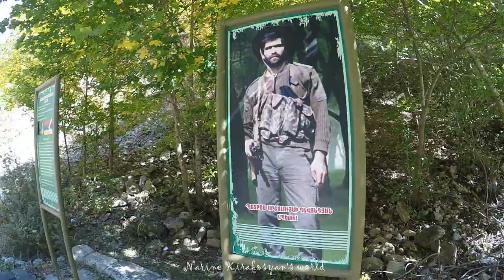Չարեկտարի Աշոտի տունն ինչի՞ չեն սարքում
Բացառիկ արցախյան ռեպորտաժներիս շարքի կարևոր մասնիկն է այս տեսանյութը, որ կվավերագրի այն պահը, թե ի՞նչ եղավ, երբ չնայած եռակողմ պայմանավորվածության, ՀԱՅ-ը չհանձնեց իր ՇԵՆԸ։ Այո, վերջապես հասանք մեր ճամփորդության նպատակի վայրը․ Արցախի Շահումյանի շրջանի Չարեքտար բնակավայրը։
Ըստ Ադրբեջանի նախագահ Իլհամ Ալիևի, Հայաստանի  վարչապետ Նիկոլ Փաշինյանի և Ռուսաստանի նախագահ Վլադիմիր Պուտինի համատեղ ստորագրված «Արցախում հրադադարի մասին համաձայնագրի (կապիտուլացիայի համաձայնագիր)  Շահումյանի շրջանի մեծ մասը հայաթափվեց և 2020 թվականի նոյեմբերի 25-ից անցել է Ադրբեջանի զինված ուժերի վերահսկողության ներքո, ինչի պատճառով Չարեքտար գյուղը դարձել է հայ-ադրբեջանական շփման գծի սահմանային բնակավայր։

2020 թվականի սեպտեմբերի 27-ին հայ-ադրբեջանական պատերազմի վերսկսվելուց հետո Չարեքտարի բնակչությունը տարհանվել է, իսկ տղամարդիկ մեկնել են ռազմաճակատ։ Նոյեմբերի 25-ին Շահումյանի շրջանի մեծ մասի հանձնելուց առաջ գյուղի 48 տղամարդ ամրացել է գյուղում և հրաժարվել հանձնել գյուղը։ Նրանցից Աշոտ Սևյանը Արցախ այցելած ամերիկացի լրագրողին հայտնել է, որ չեն ենթարկվելու գյուղը Ադրբեջանի զինված ուժերին հանձնելու որոշման հետ և պատրաստ են կռվել և մեռնել։ Նոյեմբերի 25-ին Չարեքտարը Շահումյանի շրջանի մյուս բնակավայրերի հետ չհանձնվեց Ադրբեջանին։ Ներկայում այն գտնվում է Արցախի Հանրապետության պաշտպանության բանակի վերահսկողության ներքո և հանդիսանում է սահմանային բնակավայր։ Իսկ Աշոտն ու մյուս չարեքտարցիները սպասում են իրենց տների սարքելուն, որ վերադառնան։ Ցավոք այդ գործընթացը անհասկանալի պատճառով ձգձգվում է։